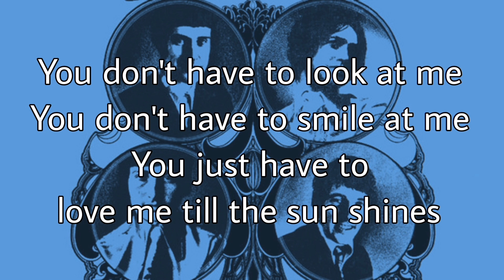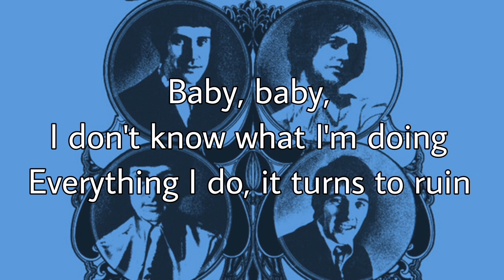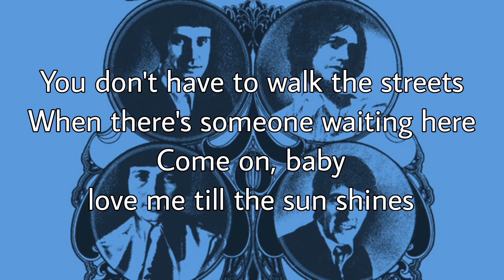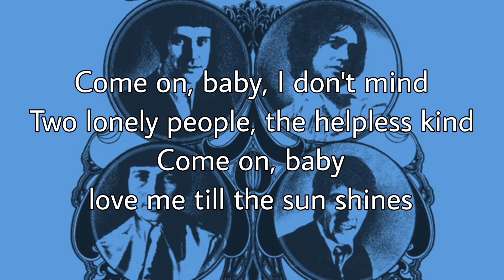THE KINKS - Love Me Till The Sun Shines (Lyric Video)